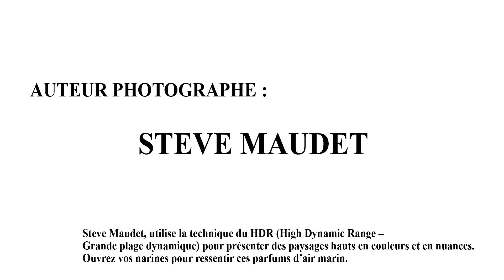Présentation des œuvres photographiques de Steve Maudet sur NEW CONCEPT ART PHOTO SELLING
Vidéo animée présentant les 9 œuvres photographiques disponibles à la vente sur la galerie NC-APS.COM

Retrouvez de sublimes photographies sur la galerie de photographie d'art New Concept Art Photo Selling : https//newconceptartphotoselling.com/

L'achat est simple, avec des possibilités de paiement en plusieurs fois sans frais (jusqu'à 4 fois), les œuvres sont de qualité et le tirages d'une finesse absolue.

Pour ne manquer aucune information :
La page Facebook :

Matériel utilisé pour produire les vidéos
Ordinateur pour montage : HP OMEN
Caméra prise de vue
Enregistreur de son
Micro cravate
Support de fond
kit éclairage
Tablette pour prompteur